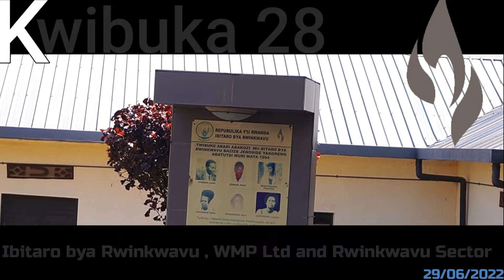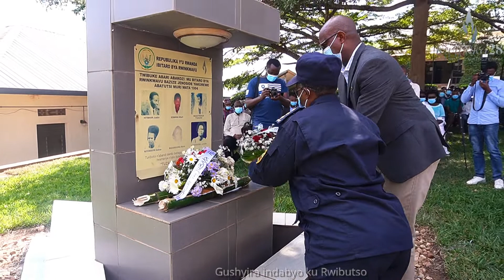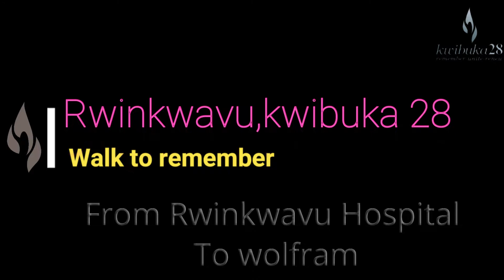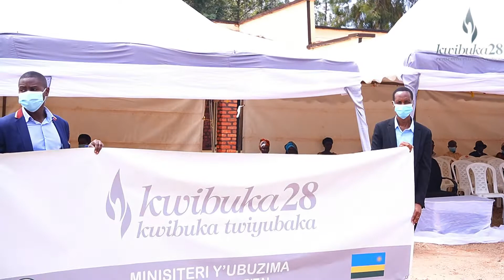Rwinkwavu ,29/06/2022 Kwibuka Jenoside yakorewe abatutsi muri Mata 1994.